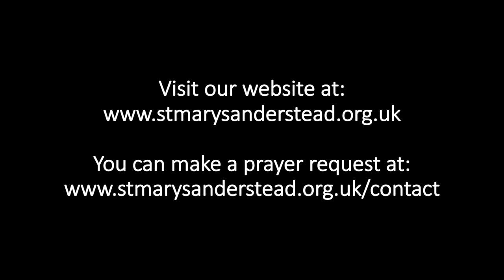Morning Prayer | 26th March 2020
(any snuffling you can hear in the background is Lola, Fr Grant's beautiful pug!)